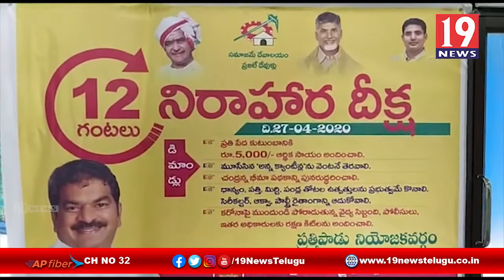లాక్ డౌన్ కారణంగా ప్రజలకు ఆర్థిక సహాయం అందించాలి ప్రభుత్వా న్ని డిమాండ్ - తూ. గో జిల్లా ప్రత్తిపాడు